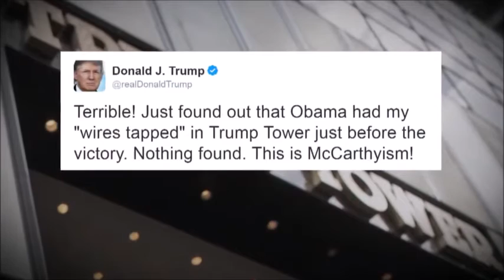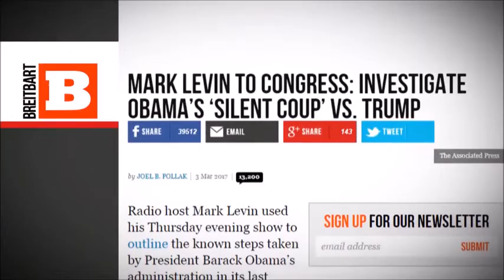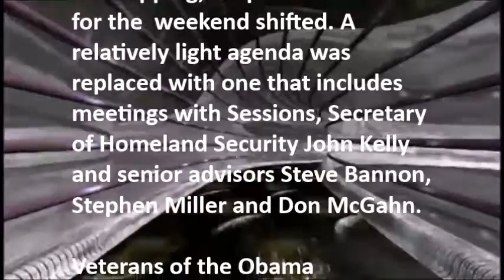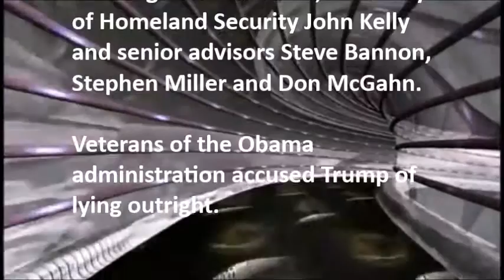TRUMP WIRETAP SCANDAL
Trump, citing no evidence accuses Obama of wiretapping Trump Tower, on Twitter